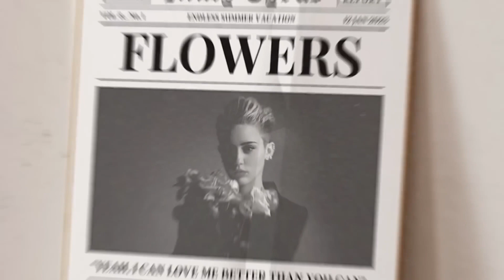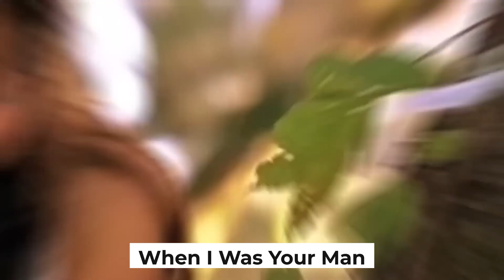Miley Cyrus' SHOCKING NEW Allegations on Liam Hemsworth!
In today’s video, we are going to tell you about the new allegations Miley Cyrus has against ex-husband Liam Hemsworth.

About Most Interesting:

✔ TOP 10 Facts about the latest topics and gossips of your favorite Youtubers.
✔ Written, voiced and produced by the team behind Most Interesting.